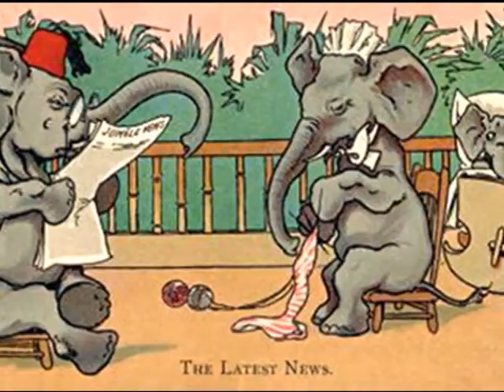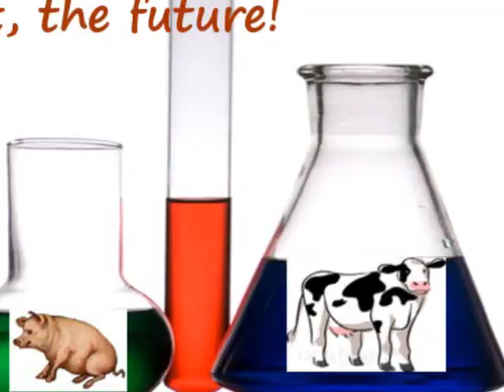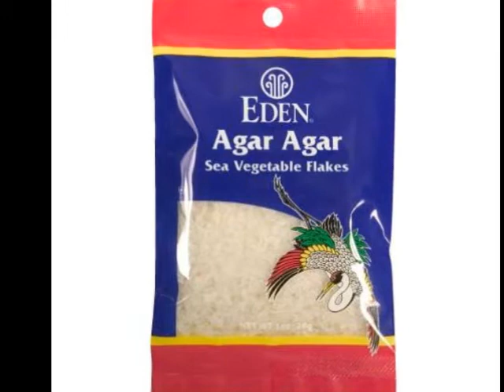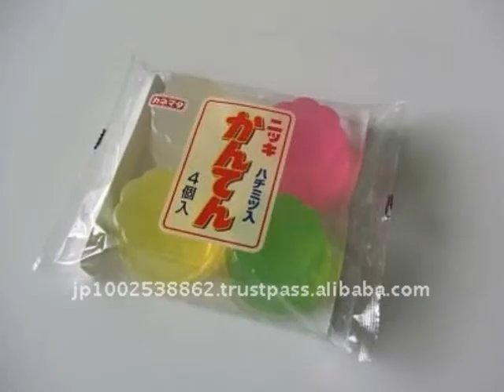Rogi Cures Cancer!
This is just a little supplemental video to go with my video on Soursop, as a cure for cancer. You can find that video here:
"10,000xs More Effective!"